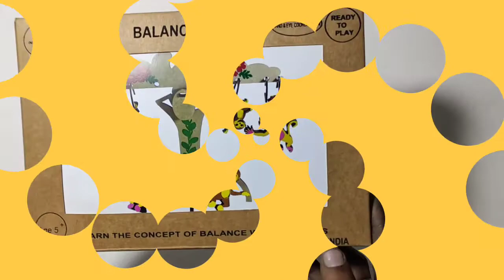Techny Birds Balancing Tree Toy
Technybirds is a Leading STEM toy Manufacturing Company,
The toy's design & production by them are most innovative toys for growing kids,
The material used for toys is High quality recycle engineered wood which is ECO - friendly & suitable for kids, the range of company include  Learning toys, science toys, educational toys & Pre-school toys.

Address: B1, Institutional Area, Phase 2, Industrial Area, Sector 62, Noida, Uttar Pradesh 201301

Follow Technybirds